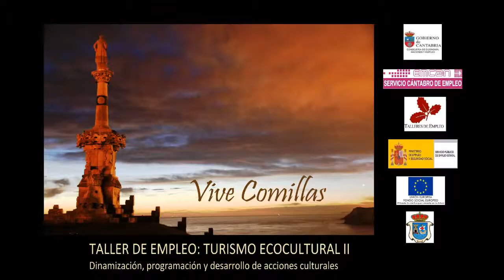Puerta Universidad Pontificia. Comillas (versión español y accesible)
Audioguía de la Puerta de la Universidad Pontificia conocida como Portalada. Ruta Modernista de Comillas, en versión español y accesible, realizada por el Taller de Empleo Comillas Ecocultural II (2014)